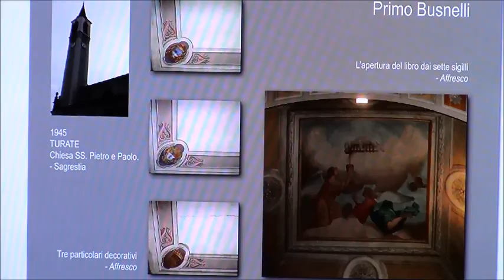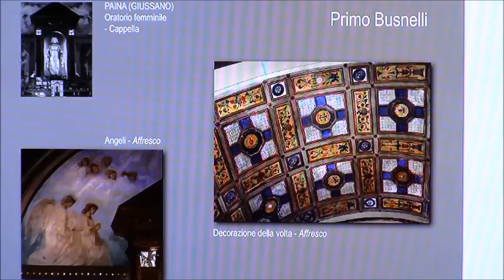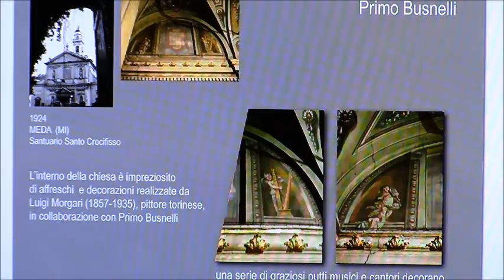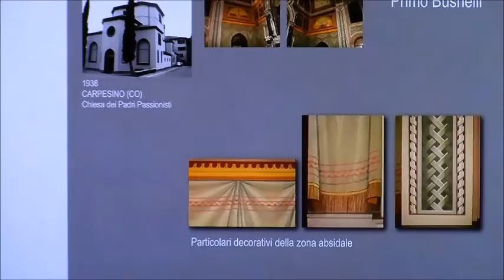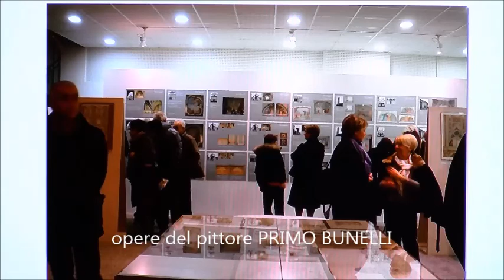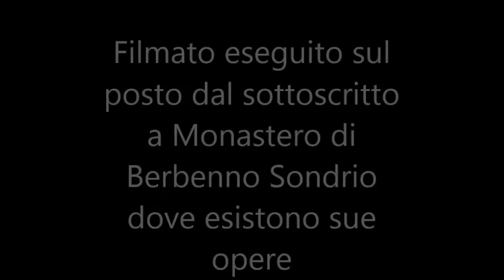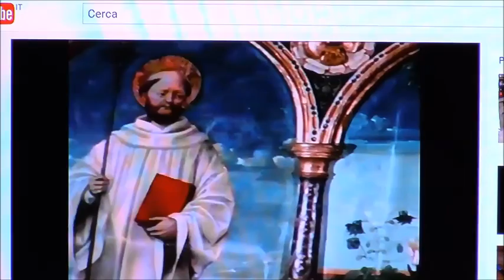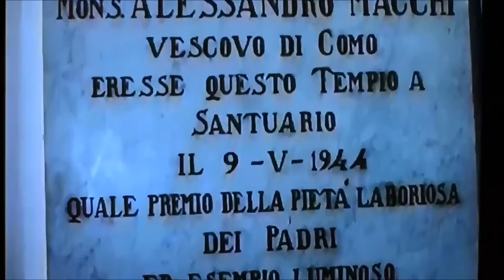MEDA 17-02-2017 PRIMO BUSNELLI BENEMERITO PITTORE SINDACO